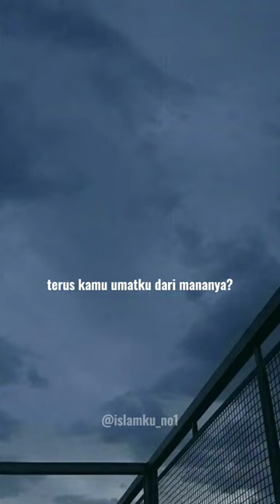K-POP || ustadz fuadh Naim